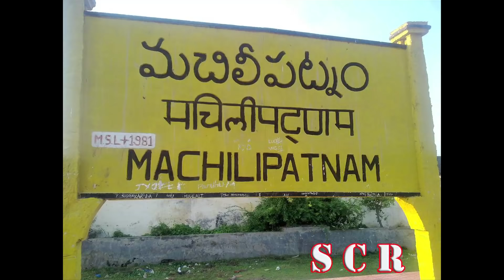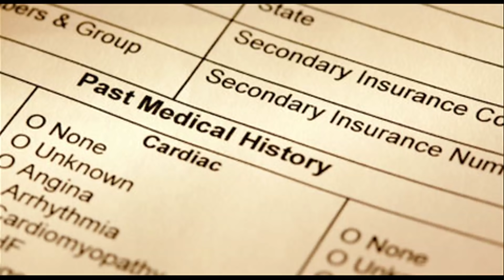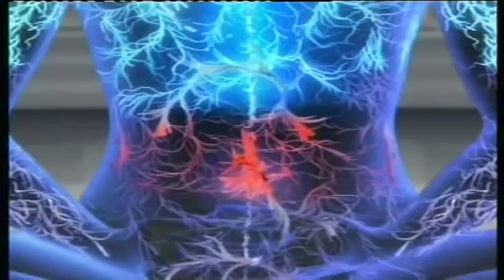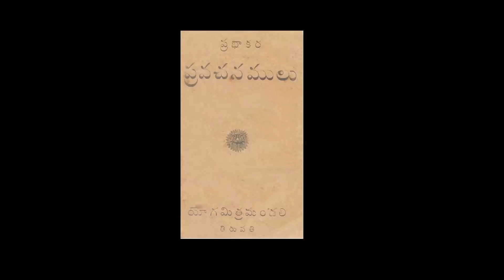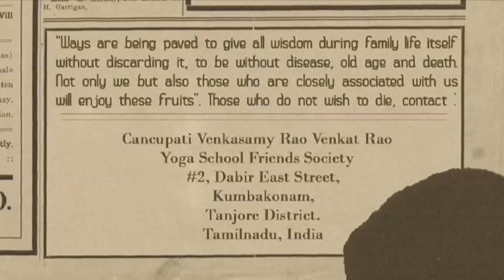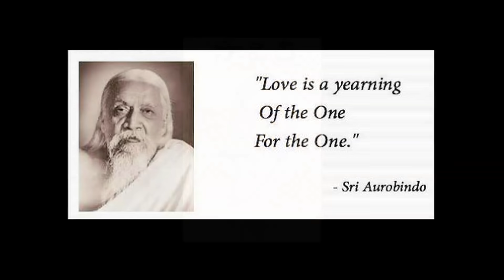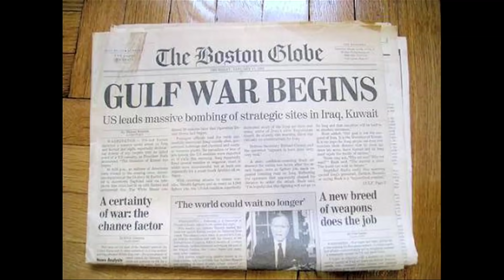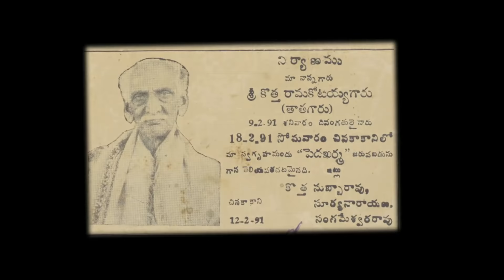Documentary on Rama Kotaiah Thata Garu - Video No# 3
Brief Life History on Rama Kotaiah Thata Garu